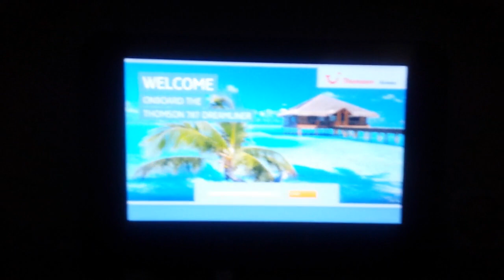B787 lighting demo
A demo of the onboard "mood" lighting on a Thomson Airways Boeing 787-800 "Dreamliner"(G-TUID) on Flight TOM761 From Punta Cana, Dominican Rep. to Glasgow,Scotland.